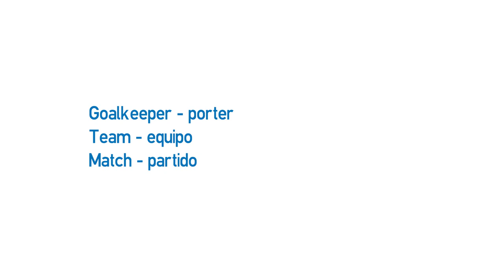Vídeo formativo - Vocabulary on football